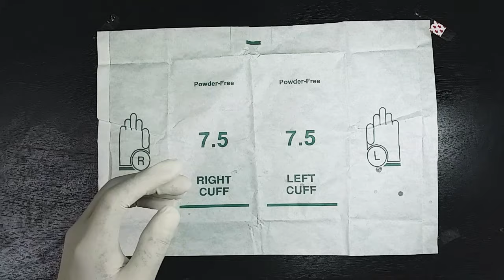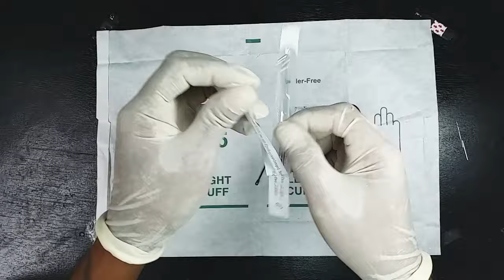LETTERING TATTOO USING DIY TATTOO MACHINE